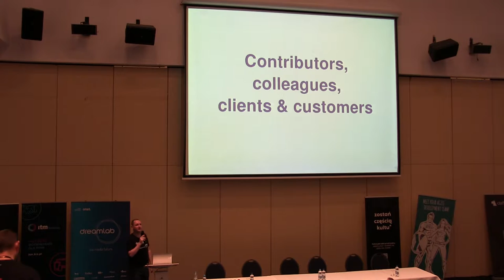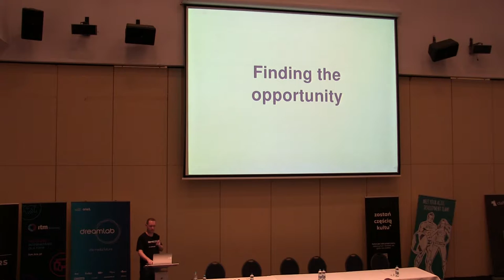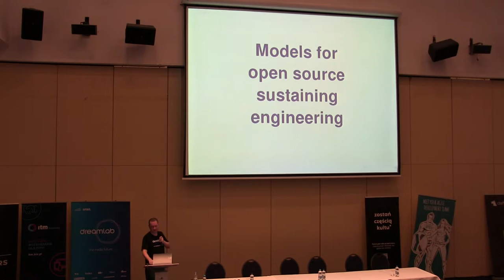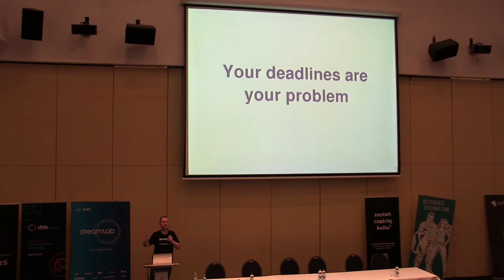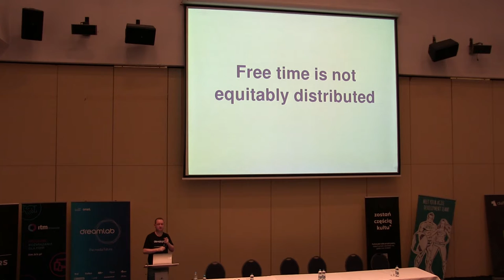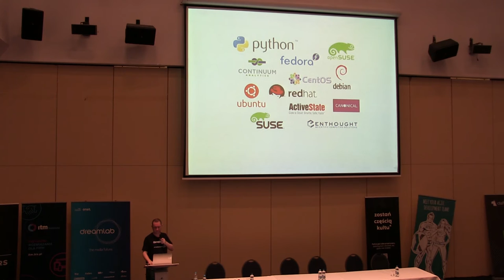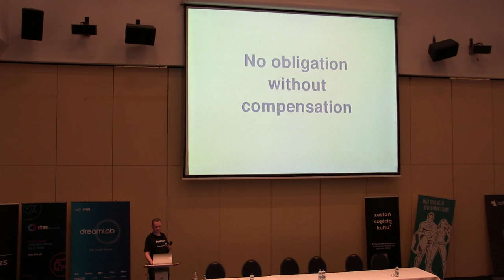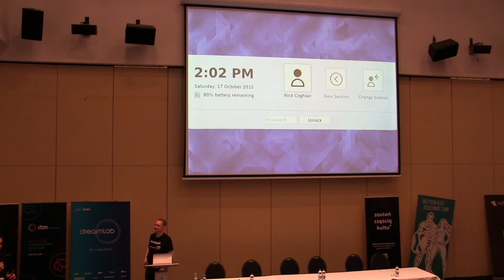PyCon PL 2015: Nick Coghlan "Contributors, Colleagues, Clients & Customers"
When it comes to open source software, what do you want to be doing? Do you want an occasional hobby where you can have fun contributing back to the community? Have a significant impact on the world by being able to commit full time to growing the available pool of free & open source software? Spend time getting to know the needs of a particular organisation, and applying open source tools to solve their problems? Or perhaps you'd prefer to understand the general needs of a broad category of potential users, and design open source tools that will solve their problems without customisation? Getting involved in open source development communities can offer all these opportunities and more, but it also makes it incredibly easy for us to overcommit and burn ourselves out. If we're not careful, our unrealistic expectations can also contribute to the burnout of our peers. To ensure sustainability, we need to come to a shared understanding of some of the different ways we can engage with open source communities, what we can reasonably offer for free, and what we should expect to be paid for.